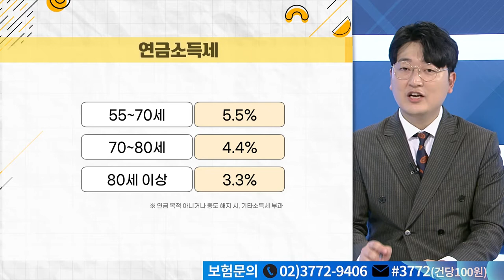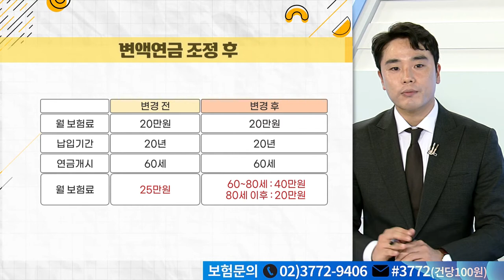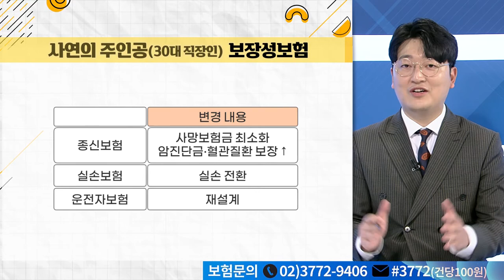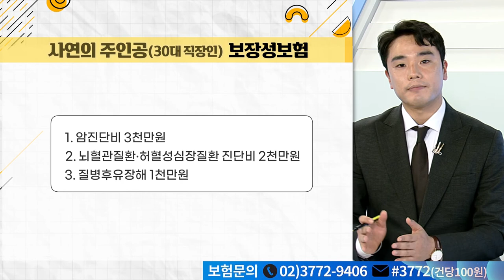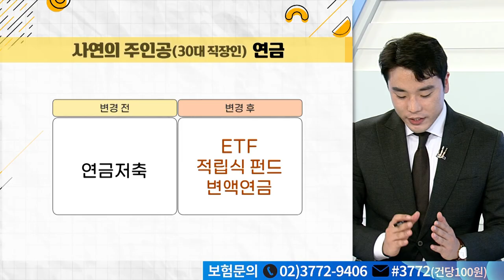연금투자할까? 주식투자할까?_도와줘 가계부 (20210427)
# 보험과 비상금 등
# 위험설계로 미리미리 준비